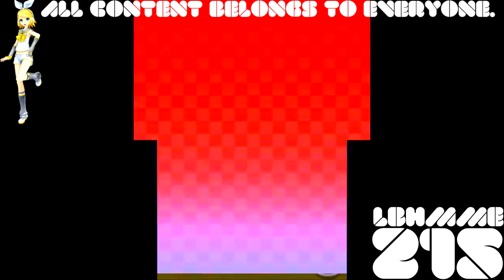(REQUESTED) WarioWare Gold - All 1-Up & Level Up Animations + Intermissions in Pika Major